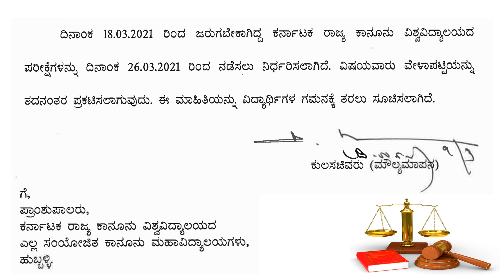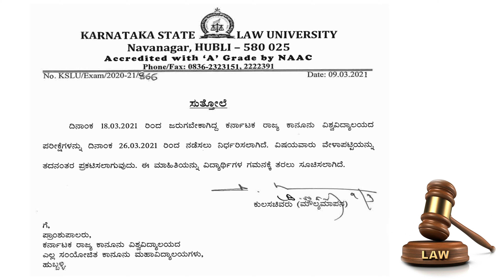KSLU Circular 😂🔥🤣 ಸುತ್ತೋಲೆ 🙄🔥Conduct of Examination 18 March 2021 ಕರ್ನಾಟಕ ರಾಜ್ಯ ಕಾನೂನು ವಿಶ್ವವಿದ್ಯಾಲಯ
The Karnataka State Law University is an Indian State University in Navanagar, Hubli.

3 Year LL.B., 5 Year B.A., LL.B., B.B.A., LL.B., B.A and B.B.A., LL.B. (Hon’s.), B. Com., LL.B